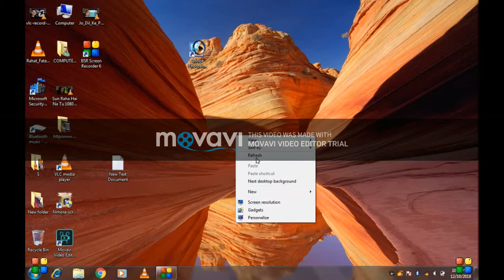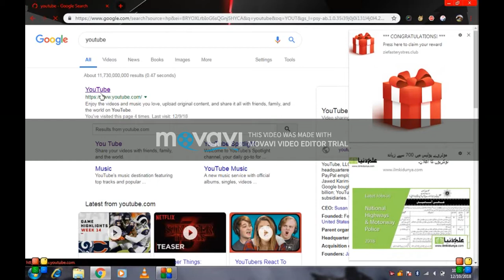Mobile kay hotsop ka zreay laptop par internet istmal krain